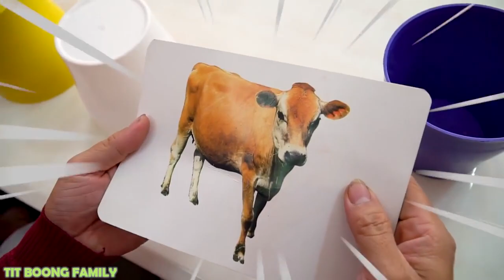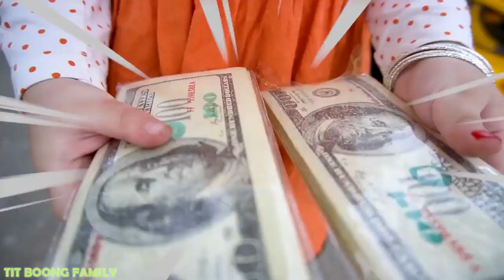TIT TIT سوبر سمعة SUPER TIT TIT DADDY PRANKS